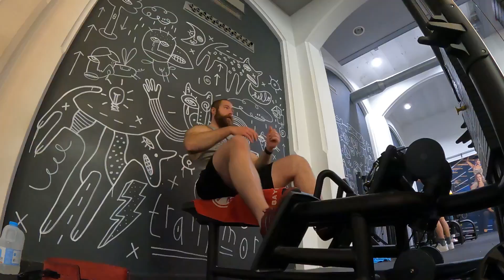The Workout with Max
This is a workout with Max.